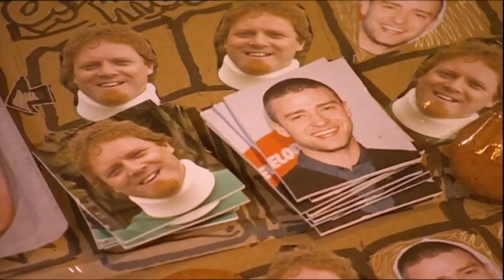Leigh Francis talks about Justin Timberlake/Avid & Justin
Leigh Francis giving an interview on the red carpet at the BAFTA's, during which he speaks about a time he hit Justin Timberlake with some ham , of course I  found that footage and uploaded it for your viewing pleasure